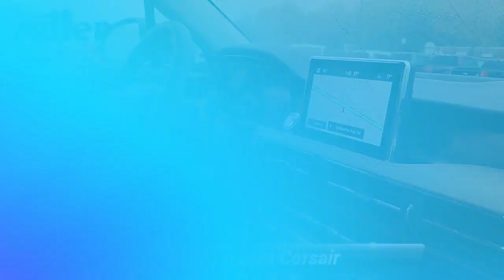New 2022 Lincoln Corsair Standard, Lumberton, NJ NUL29729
2022 Lincoln Corsair Standard 8-Speed Automatic 2.0L I4*br**br*21/29 City/Highway MPG*br**br*Everything we do here is to help you! For all your car needs from purchasing your next vehicle to auto repair service parts and even accessories there's nowhere else to go. Come on into Miller serving Medford Mount Laurel and Cherry Hill to meet with us today.

[RLVID:17506:7ba776a8e8b488f9:9e092c4254edaabd:1]